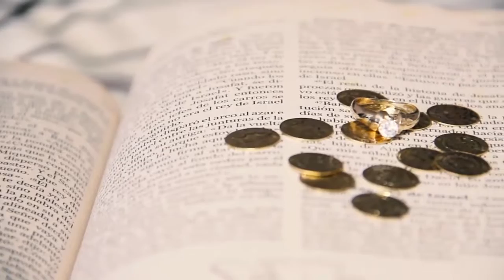Bodas y atardeceres